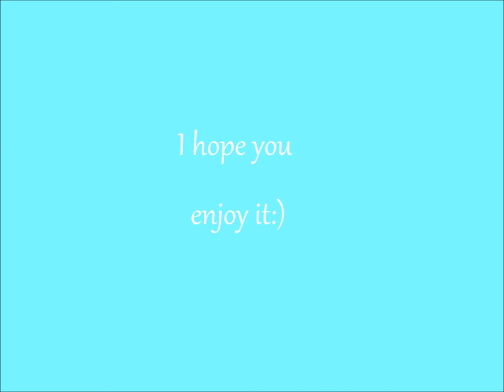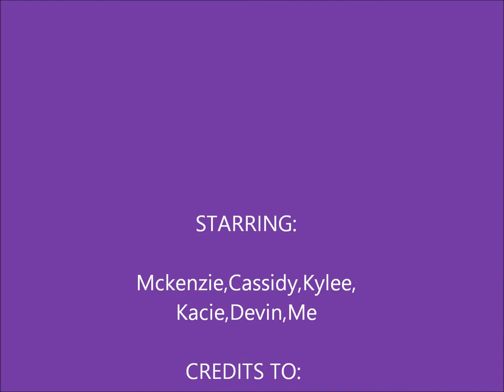Epic Thrift Shop Parody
Couple of my friends being goofy while at a family gathering!